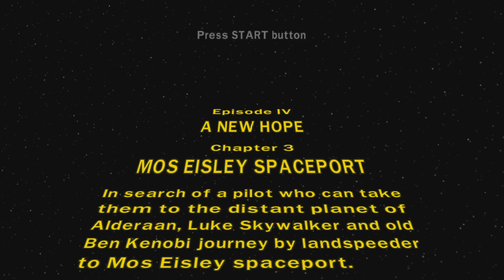LEGO Star Wars II: The Original Trilogy PS5 GamePlay Part 3